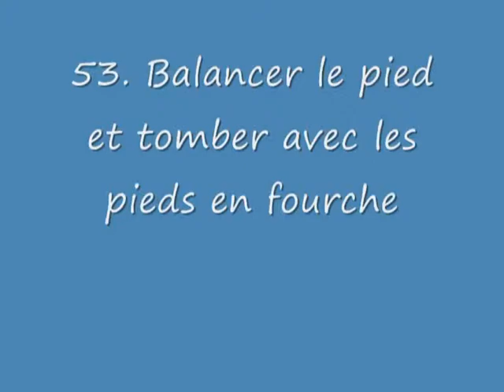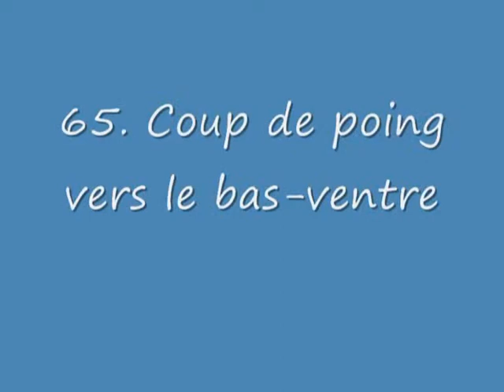1ère forme ancienne, 3 ème partie : mvt 52 à 74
Tai Chi Chuan style Chen
Lao Jia Yi Lu : 1ère Forme an ancienne, 74 mvts
Maître Xu Wenzhou, disciple de Chen Xiaowang